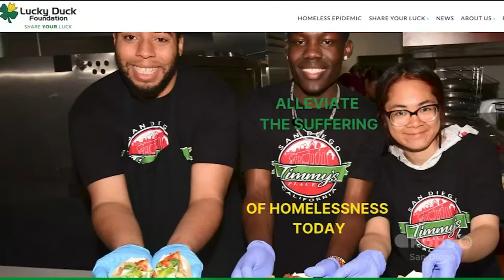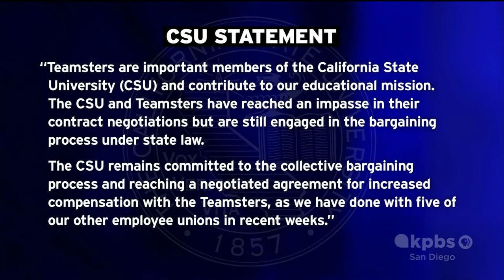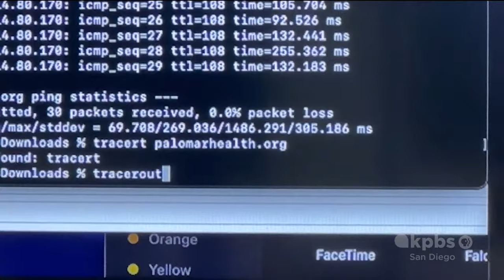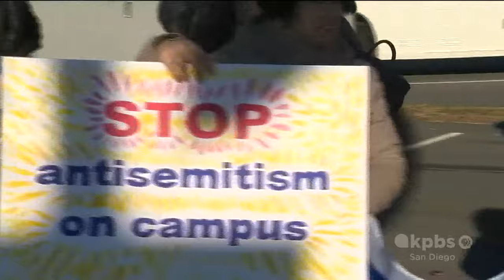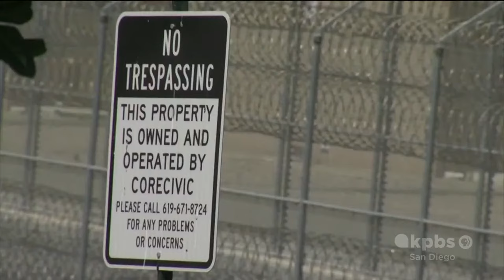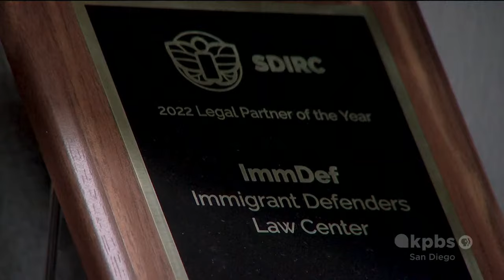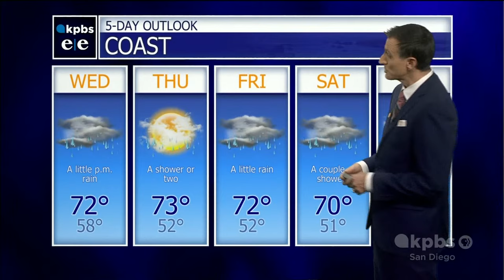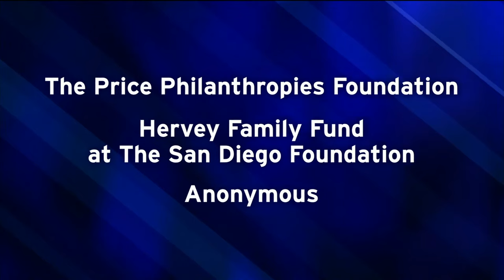KPBS Evening Edition — Tuesday, November 14, 2023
San Diego Padres owner Peter Siedler died today. How the Friar Faithful are paying their respects at Petco Park. Plus, a new county program is trying to give people in immigration court legal representation. Then, why the humane society's plea to help clear their overcrowded animal shelters became urgent.